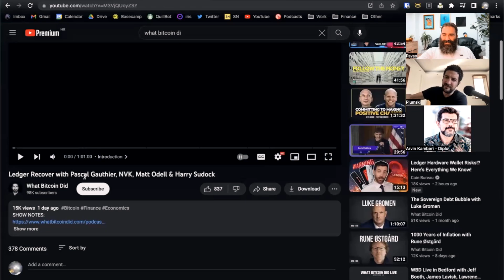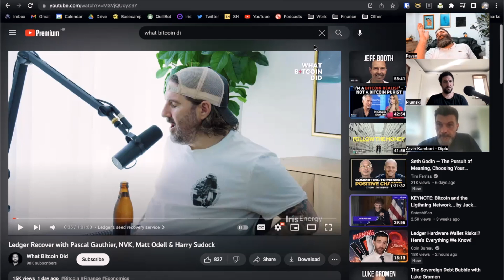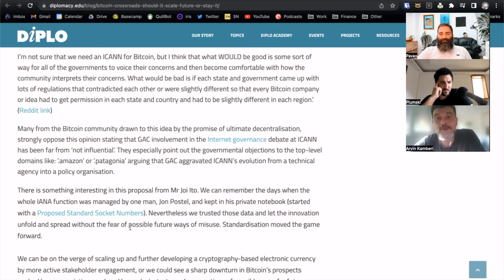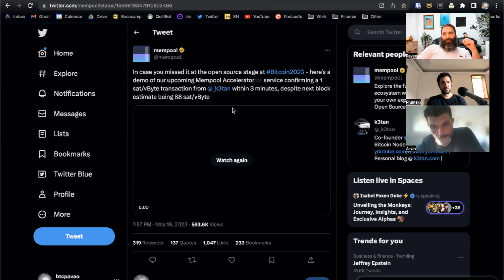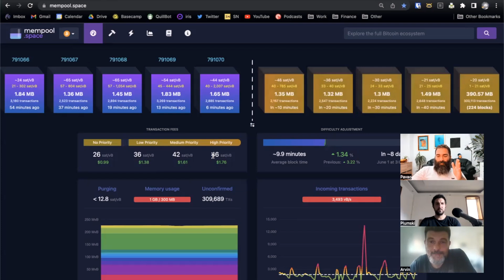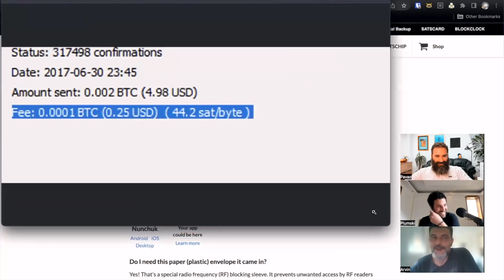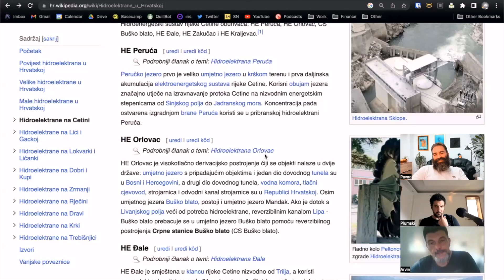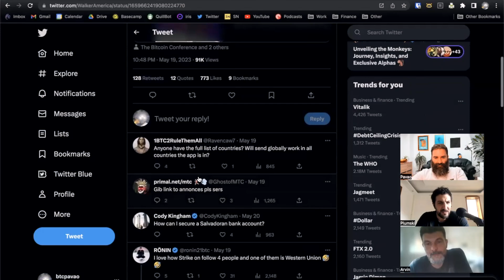🎙#58 Bitcoin Miami 2023 komentari, Ledger firmware update, kako sigurno držati bitcoin;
I dalje pokrivamo najzanimljivije Bitcoin vijesti, te dajemo svoje analize i komentare na što one znače za sadašnjost i budućnost Bitcoina.

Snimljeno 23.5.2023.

Posjeti nas i pridruži nam se!